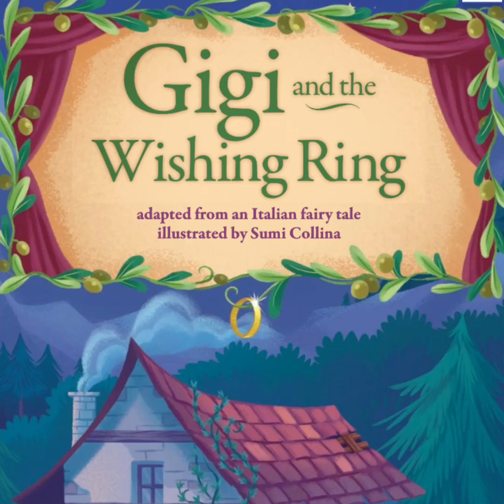Gigi and the Wishing Ring